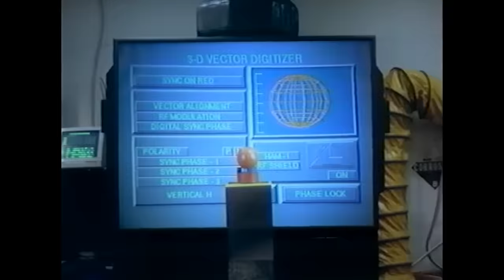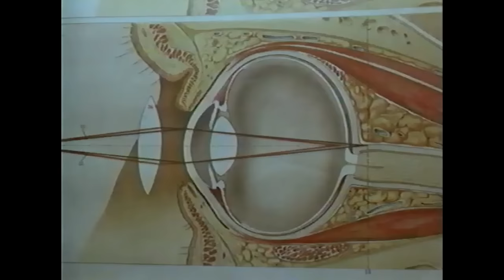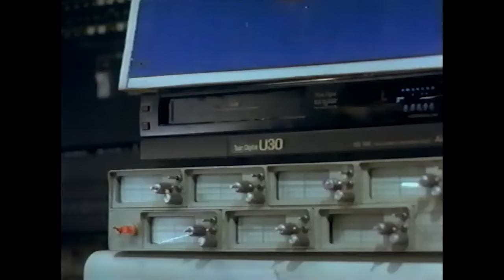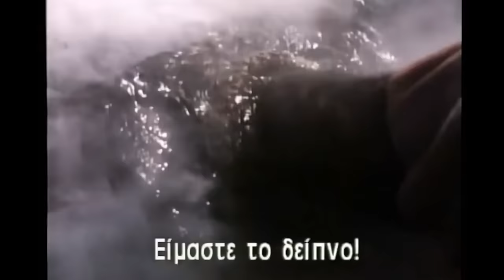This Old Dinosaur Movie Is An Uncanny Nightmare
Do you like movies? Do you like dinosaurs? What about both? What about a 90s dinosaur movie, huh, what about that? Well this video has all of that, so you’d better love it. Enjoy Dinosaur Video 2023!

Have an idea you want me to cover?